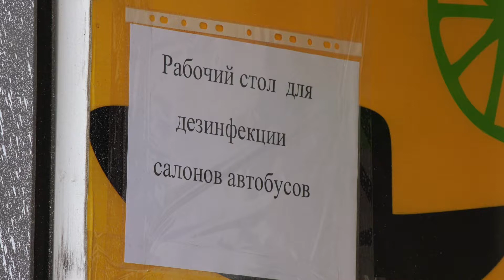Из-за угрозы коронавируса в Черкеске проводится дезинфекция общественного транспорта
В связи с угрозой распространения коронавирусной инфекции в Черкесске с минувшего понедельника приступили к обработке общественного транспорта. Каждое утро, перед выходом на маршрут, и несколько раз в течение дня автобусы и троллейбусы дезинфицируют изнутри специальными средствами. Обработка проводится в соответствии с рекомендациями Роспотребнадзора. Кроме того, все сотрудники автопарка, включая водителей и кондукторов, проходят плановый медицинский осмотр.